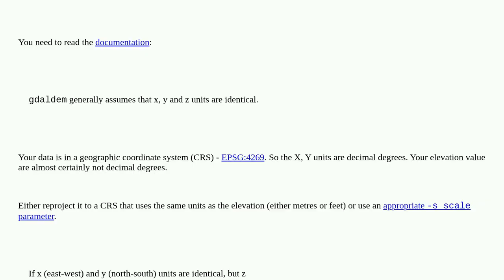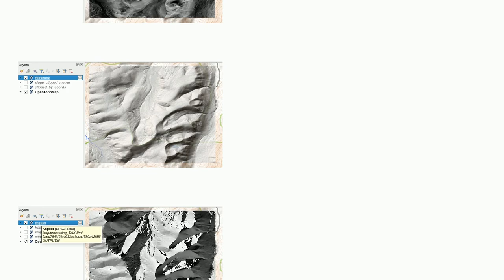Gis: GDAL DEMProcessing returning -9999 values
GDAL DEMProcessing returning -9999 values

A special thanks goes out to the community

  python gdal